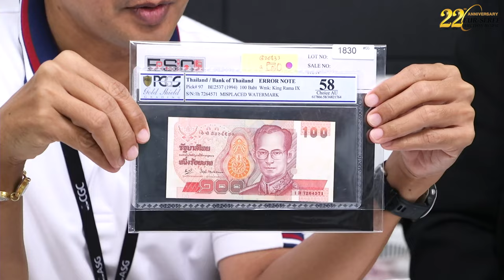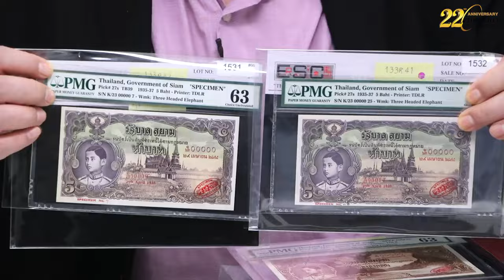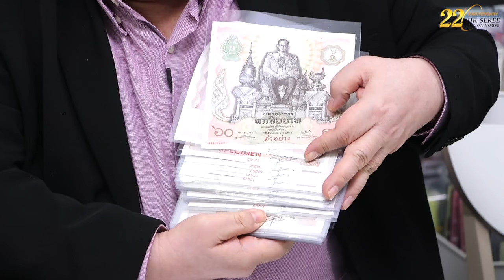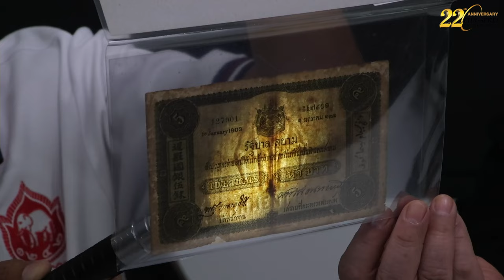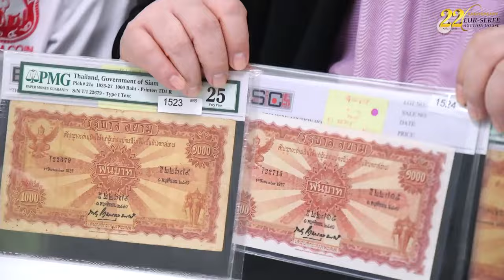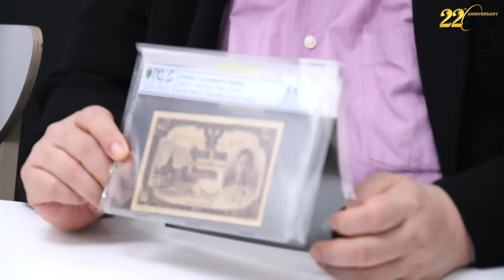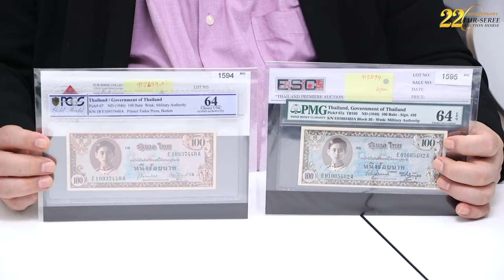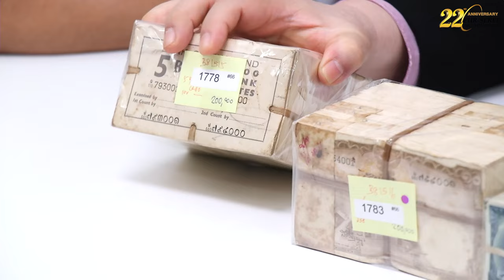[REVIEW] ธนบัตรไทย | Pre-Auction Eur-Seree SALE66 | Lecture Book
มาถึงธนบัตรไทยกันแล้วค่ะ ประมูลครั้งที่ 66 ของ เอื้อเสรีฯ
จะมีรายการอะไรที่น่าสนใจบ้าง
ตามไปชมกันต่อได้เลยค่ะ

สำหรับท่านใดที่อยากมาส่องให้เห็นกันชัดๆ
พบกันที่งานประมูล SALE66ได้ที่ :
👉👉โรงแรมมณเฑียร์ ริเวอร์ไซด์ กรุงเทพฯ พระราม 3👈👈
ห้องเจ้าพระยา
💥💥วันประมูลสินค้าและเวลาเริ่มประมูล💥💥
ส. 30 มี.ค. 67 เวลา 09.30 น.
อา. 31 มี.ค. 67 เวลา 09.30 น.
💥💥วันตรวจสอบสินค้า💥💥
27 - 30 มี.ค. 67 เวลา 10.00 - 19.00 น.
งดตรวจสอบสินค้าในวันอาทิตย์ที่ 31 มี.ค. 67
💥💥💥 E-Catalogue Sale 66 💥 💥💥
🔴 Line : eurseree
🔴 จันทร์ ถึง เสาร์  เวลา 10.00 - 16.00 น. | MON - SAT , 10AM to 4PM

วางใจในมืออาชีพ เราจะทำให้สิ่งสะสมอันมีค่าของท่านมีมูลค่ามากกว่าที่ท่านคิด
Put the trust on the professionals we will put more value into your collection.